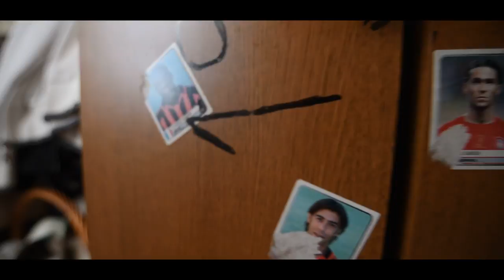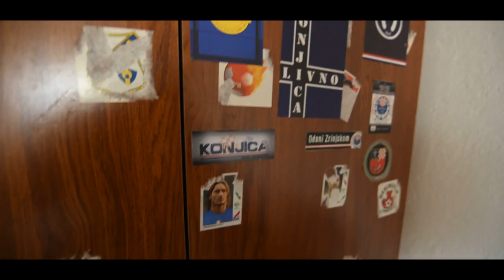VLOG, Q&A I JOŠ PONEŠTO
SPONZORI:
LIVANJSKI SIR - PUĐA
CAFFE BAR NEXT, SPLIT

PRODUKCIJA: FOTO MARIN